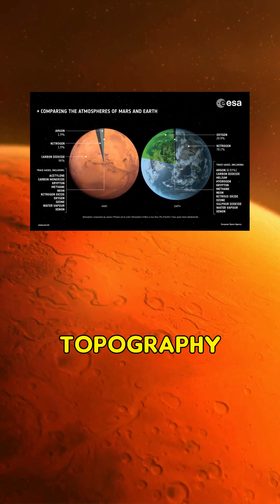Terraforming Mars: The Scientific Process, Challenges, and Possibilities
In this video, we delve into the fascinating concept of terraforming Mars from a scientific standpoint. Discover the intricate process of altering Mars' atmosphere, temperature, surface topography, and ecology to create a habitable environment for Earth-like life. We explore potential methods such as increasing the planet's temperature using advanced technologies or redirecting asteroids for a greenhouse effect. Learn about the challenges of sustainability, including Mars' weaker gravitational field and lack of a magnetic field, which make maintaining a habitable atmosphere and protecting from solar radiation difficult. Join us as we explore the possibilities and challenges of terraforming Mars sustainably.